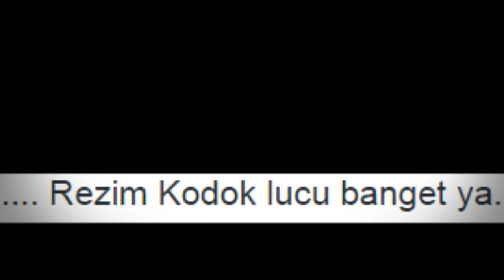When I am Susi Pudjiastuti.jpeg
A Parody of "When I'm Bored". No hate speech implied nor intended!!! don't get butthurted.